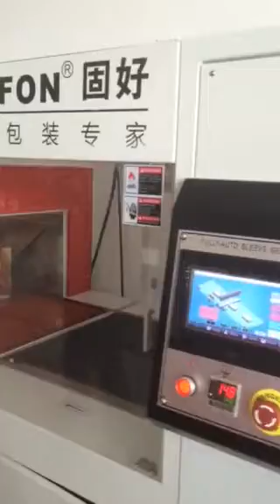sea food shrink packing machine